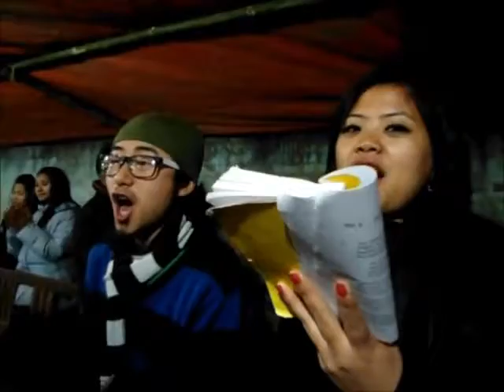Pallel Merry Christmas Celebration 2011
Church Member of Pallel Bazaar Baptist Church celebrating Christmas eve 2011